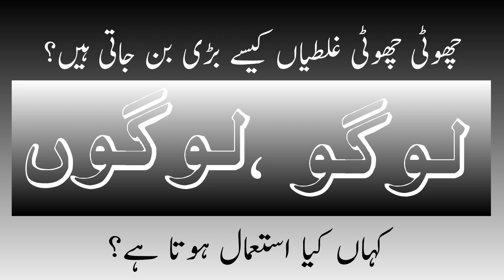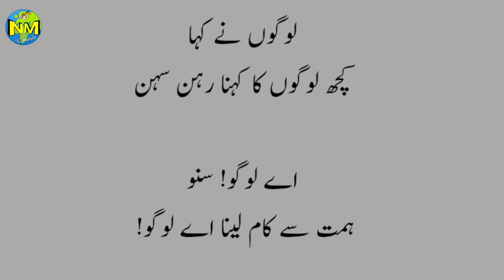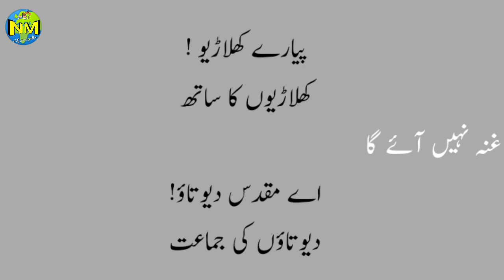Urdu Zaban || Kahan kya istemal hota hai || لوگو اور لوگوں میں فرق || Basic Urdu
Urdu zaban
Logo aur logon me farq
لوگو اور لوگوں میں فرق

نوٹ. ابتدائی درجات سے لے کر  اردو ادب کے بڑی بڑی شخصیات اس چینل سے جڑی ہیں.. اس لیے ہر ویڈیو آپ کے معیار کے مطابق ہو یہ ضروری نہیں ہے